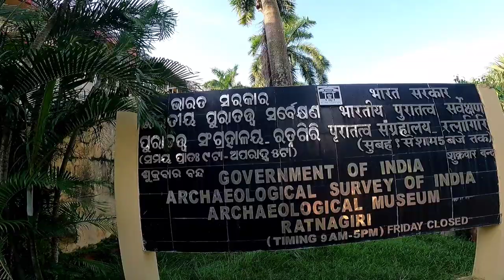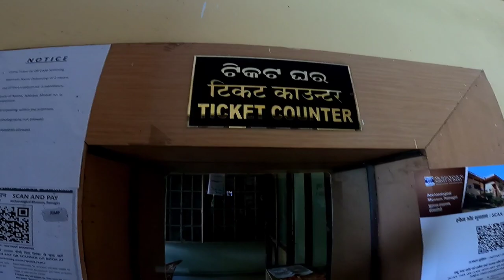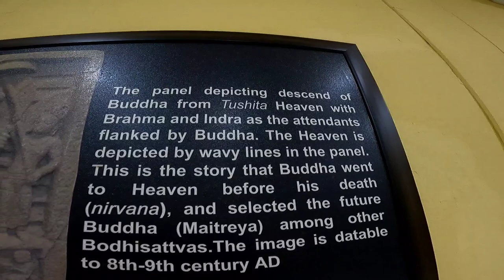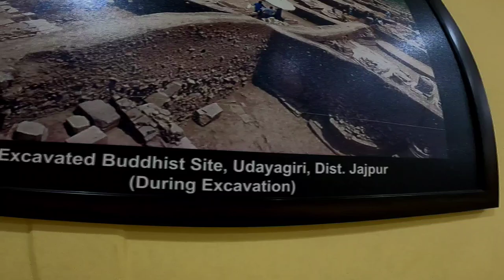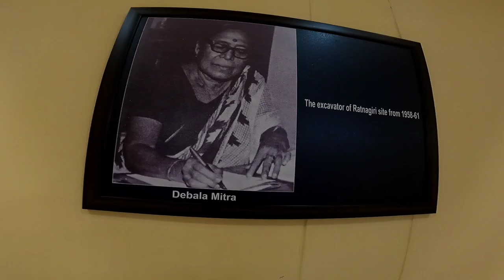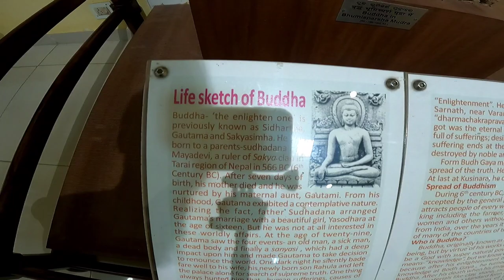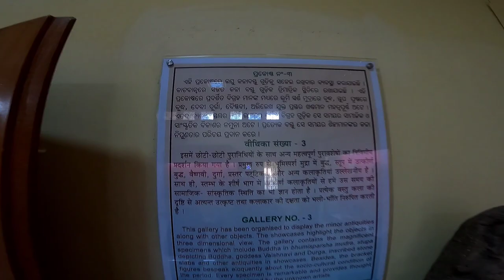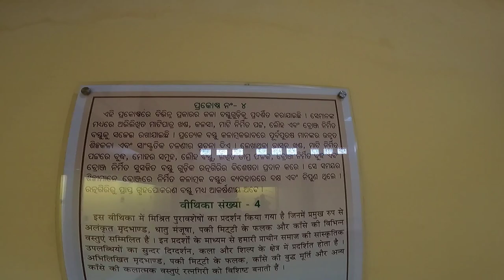Ratnagiri :- Buddhist Monastery of Jajpur Odisha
My Facebook account name - HD Munu